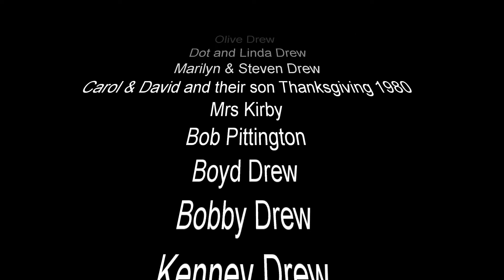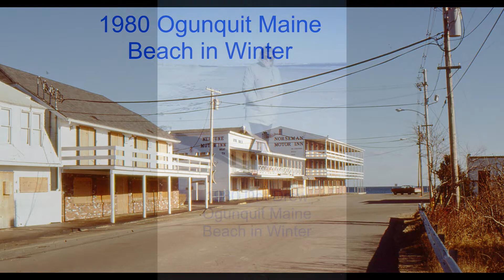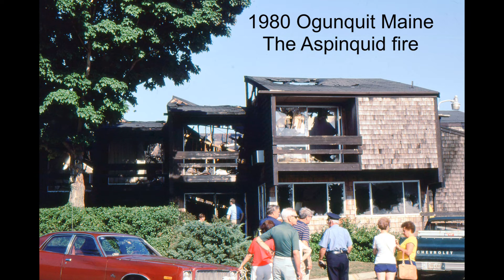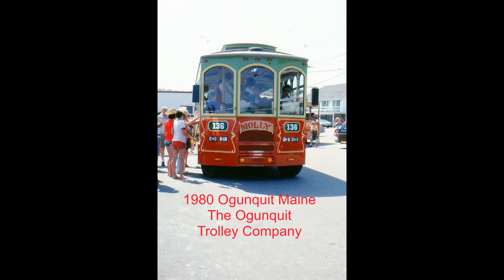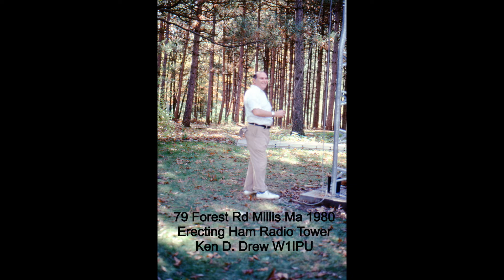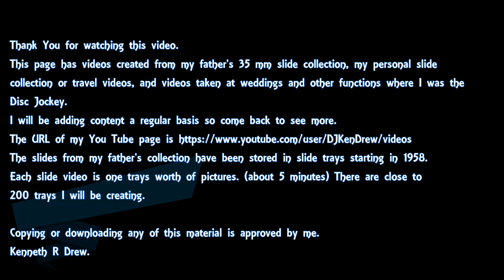Slide Tray 177 to 180 Various Slides 1980